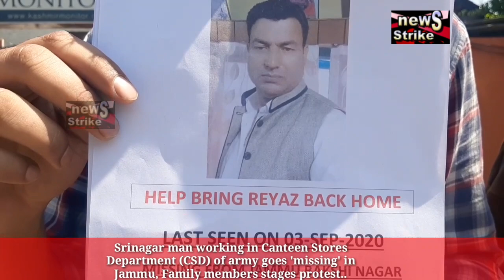Srinagar man working in Canteen Stores Department (CSD) of army goes 'missing' in Jammu, Family memb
Srinagar man working in Canteen Stores Department (CSD) of army goes 'missing' in Jammu, Family members stages protest..